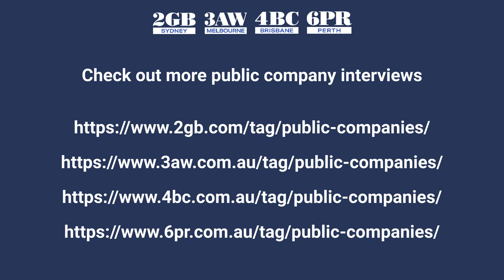Impact Minerals: Game on – A “unique” HPA resource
ASX: IPT - Impact Minerals Managing Director Mike Jones on 3AW & 6PR Bulls N' Bears Report

Listen to ASX-listed Impact Minerals Managing Director Mike Jones talk to Matt Birney on the Bulls N’ Bears Report about Impact’s huge maiden high-purity alumina resource that Impact says has “unique” geology.

Impact Minerals currently has a suite of exploration projects that cover gold, silver, lead, zinc, copper, nickel and platinum. Its flagship project however is the Lake Hope High Purity Alumina project to the south west of Norseman that Impact has the right to earn up to 80 per cent of. And in what amounts to a major milestone for Impact Minerals, the company recently tabled a solid maiden HPA resource at Lake Hope and management is now busy working on the financial metrics of mining it.

Resources: HPA